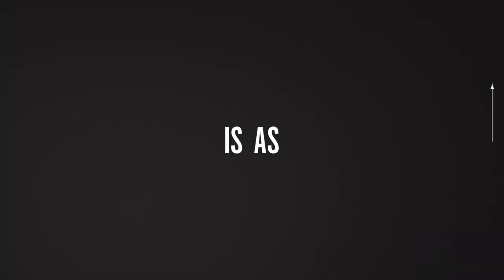You're Not Supposed to Be Here Trailer Lifetime YouTube | Thriller Movie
The story centers around Stause's pregnant character, Zoe, and her wife, Kennedy (Baird), escaping to a cabin in the woods for a peaceful honeymoon. However, Zoe is immediately nervous about the local people, who do not appreciate the couple's presence and the woman soon finds herself plunged into a nightmare.

Director
Nicole L. Thompson
Writers
Lauren Caster, Erica Lane
Stars
Diora Baird, Jeanté Godlock, Devon Gummersall